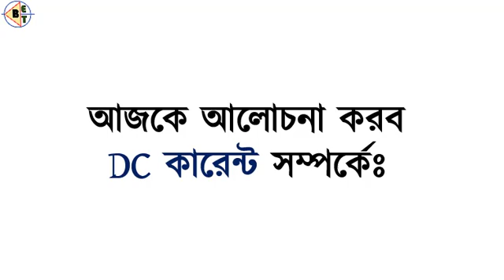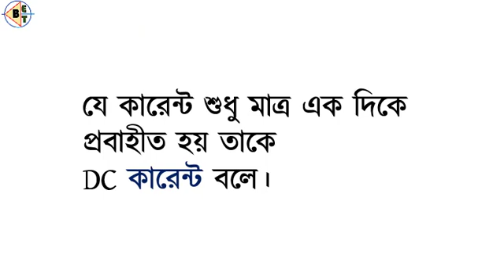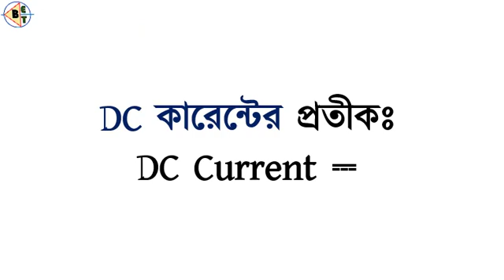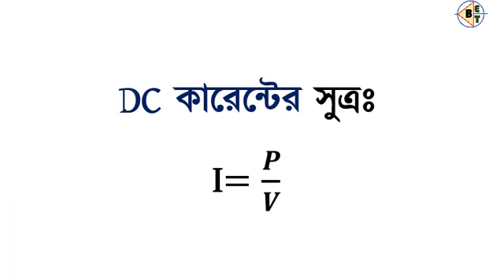ডিসি কারেন্ট কি? DC Current Explained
This video about Electrical DC Current.
We Describe Hare:
What is DC Current?
What is DC Current Symbol?
What is DC Current Formula?

খুব সহজে ইলেকট্রিক্যাল কাজ শিখার একটি নির্ভর যোগ্য ইউটিউভ চ্যানেল। BET ENGINEERING is the best Engineering Channel in Bangladesh to Learn about Electro-Mechanical Engineering. Another about: BET ENGINEERING, MD.